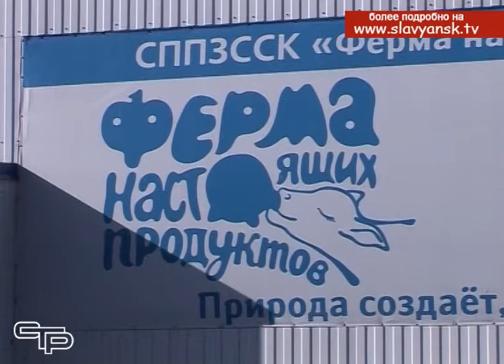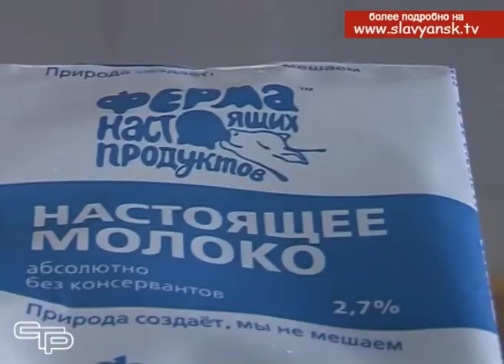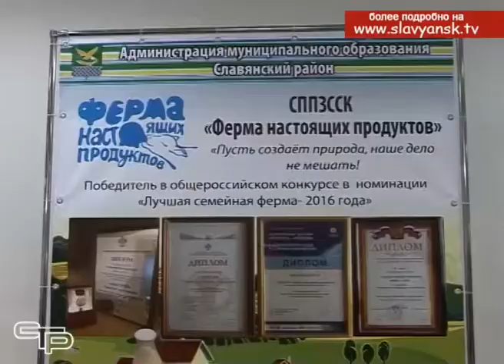Животноводство одна из самых сложных отраслей сельского хозяйства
Животноводство - одна из самых сложных отраслей сельского хозяйства. В особенности, если речь идет о выращивании крупнорогатого скота. Размещение животных, корма, реализация молока и многое другое требует постоянного внимания людей, которые решили заниматься этим интересным делом. В Славянском районе содержится почти 4 тысячи голов коров. Самыми крупными молочными фермами можно назвать- общество с ограниченной ответственностью «Приволье» и закрытое акционерное общество «Приазовское». С 2011 года к этому списку присоединилось крестьянско-фермерское хозяйство Николая Хачатурова, в гостях у которого побывала наша съемочная группа.